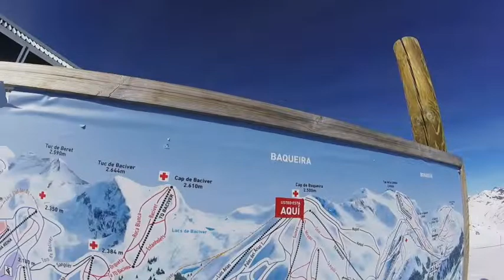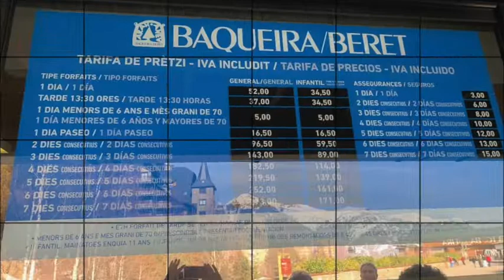Baqueria Beret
Who would have thought that Spain was a ski destination?

Baqueria Beret in the Spanish Pyrenees is… and not just as a weekend get away. It is a resort rivaling the best of the Alps. Because of its latitude there is an hour more of daylight for skiing than in the Alps and the climate is exceptionally sunny. The snow covered mountains at Baqueria Beret in the stunning Val d’Aran are majestic and cover the horizon as far as the eye can see. This is the resort of the Spanish royal family and that royal decree is insurance that the slopes and snow are maintained to the highest degree. There are 120 klms of pistes and miles of underused, lift accessible off-piste runs.  There is even heli-skiing for the adventurous.

The atmosphere on the mountain is "funtastic". At Moet Winter Lounge the fresh seafood and Champagne seems like just another wonderful quirky twist to skiing in Spain. The nightlife atmosphere starts at lunchtime, with a DJ getting the crowd along with a dinosaur, dancing up a storm.

The main resort of Baqueria has a number of hotels, many like the AC Baqueria hotel are just steps away from the main gondola station. The food and wine are particularly noteworthy with many restaurants featuring Catalan cuisine. From fresh local vegetables, grilled langoustines and the Iberian jamon, the prized Spanish ham eating well is easy in Baqueria Beret.

Besides the affordable prices, the remarkable skiing and exceptional gastronomy. Baqueria Beret also has some of the warmest and friendliest people. Its truly a great winter vacation destination discovery.